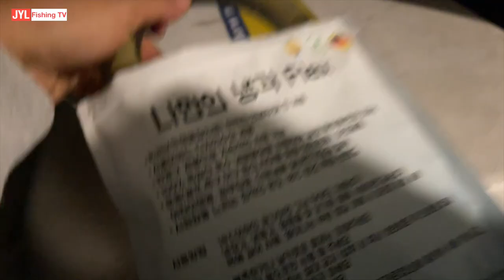Sydney Fishing Kingfish on light gear - Too light?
In this episode, I was out with James and Josh. James is now infamous with his ability throwing away his expensive gear down the ocean. In this session, he manages to break my favourite light fishing rod. A double king take caused all the chaos and it resulted in one under size king, a 67cm model and a broken rod!
We wrapped up the hot steaming day with mackerels that were floating around to the top!

Be sure to check out the "Cool" product featured in this episode. This thing is crazy. It freezes at 18 degrees, meaning a quick 10min in the eskee will freeze it. Wear it around your neck and the scorching hot summer days are as cool as a cucumber! Now its a must for my fishing trips during the summer!

Thank you for your support. My name is John Lee. An angler in Sydney Australia sharing my fishing adventures and tips along the way. My work is done if any of my viewers enjoy or learn from my videos.

배낚시 체험 문의 받습니다. 유투브 체널에 출연도 하고 배낚시 즐겨 보세요.
카톡, 인스타 DM,  혹은 페북 메세지 통해 연락주세요.
- Morningstar 498F boat
- Daiwa reels
- Shimano reels
- Penn reels
- Abu Garcia reels
- Lowrance Elite-7 Ti Sounder/GPS
- DJI Mavic Mini
- DJI Mavic Air 2
- Zhiyun Crane-M2
- GoPro Hero 7 Black
- Sony ZV-1
- Sony RX0 II
- Insta 360 One x
- Rode VideoMicro Microphone
- Waterproof Floating Selfie Stick
- GoPro Hero 7 Aluminum Alloy Hollow Cage
- RAILBLAZA Camera Boom 600 with R-Lock
- RAILBLAZA Railmount 19-25 with StarPort White
- iPhone11 Pro
- iPhone Xs
@Shinsegae Mall
Online shopping mall delivering all the goodies. Korean snacks, drinks, food and whole bunch of other goodies!

@Steve's Mobile Outboard Servicing
Servicing Sydney regions. My trusted mobile mechanic to keep my boat and my outboard in tip top shape.

@YouTube Buddy
Have your own YouTube channel? Get ahead with stats and tips for your channel.
I use TubeBuddy and you can as well. Free to join and even the 100% free standard license will be a life saver!